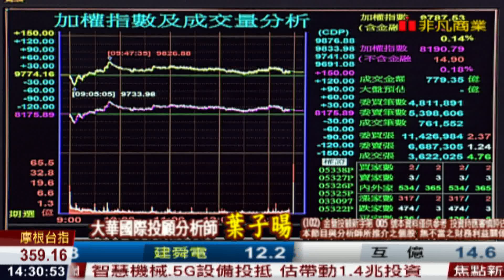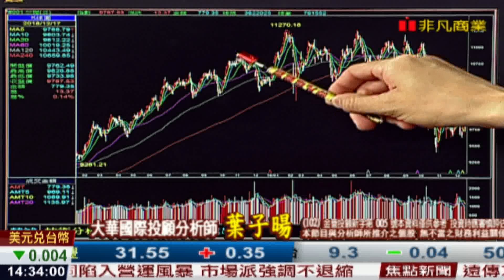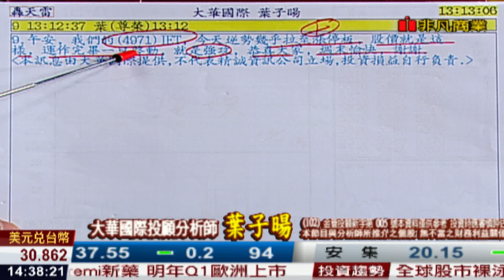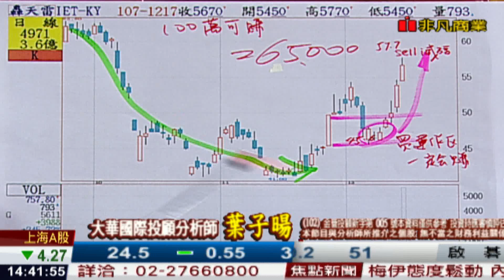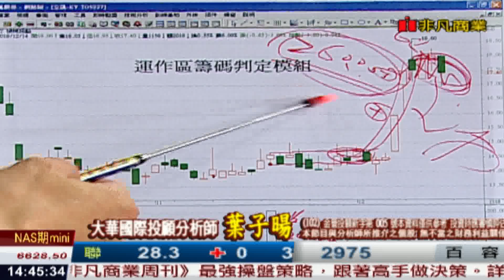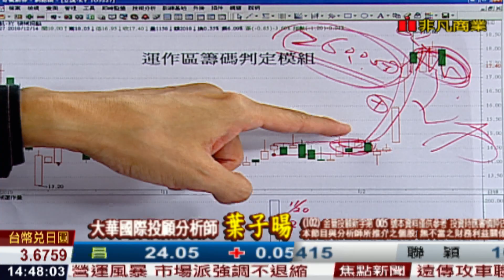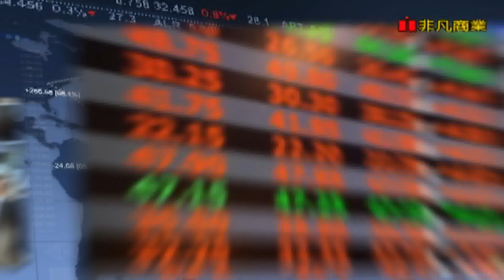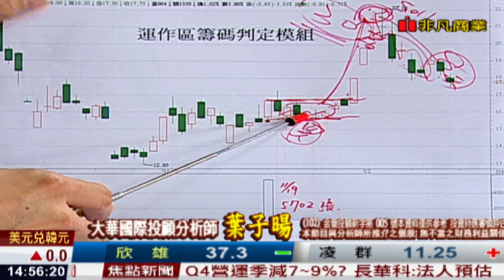181217股海飛揚